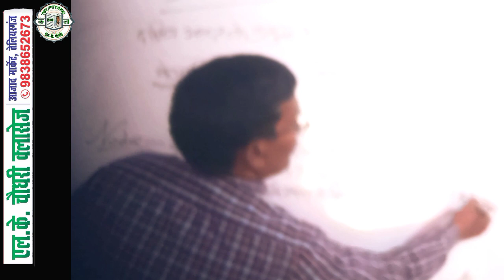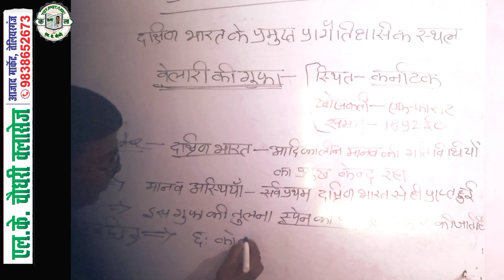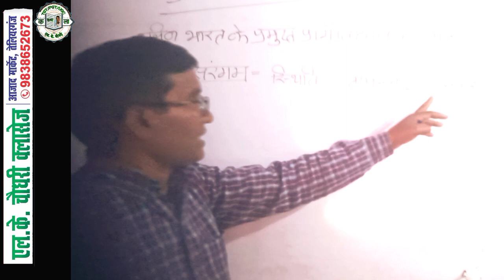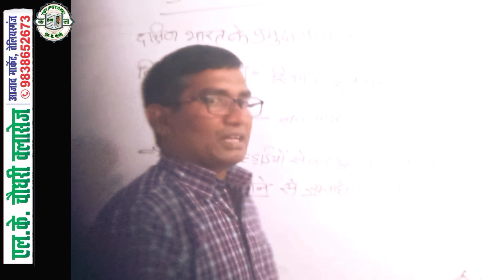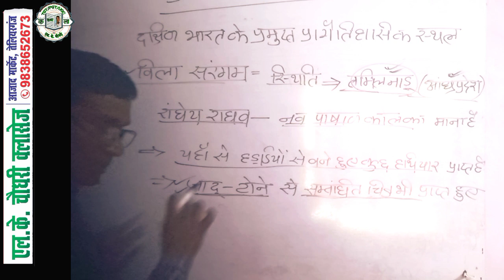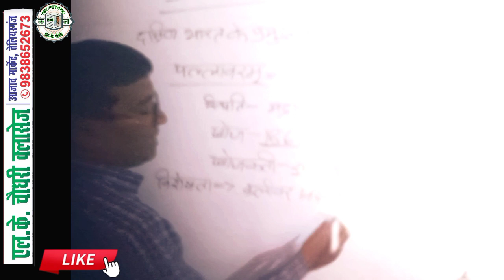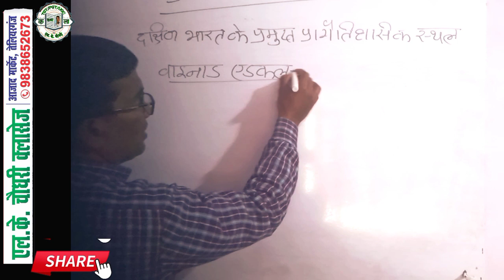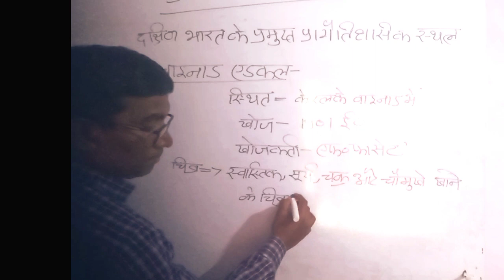प्रागैतिहासिक काल, दक्षिण भारत के प्रगैतिहासिक स्थल, बेल्लारी, वायनाड एडकल, विलास रंगम, एलके चौधरी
इस वीडियो में प्रागैतिहासिक कालीन दक्षिण भारत की कुछ प्रमुख गुफाओं के संबंध में जानकारी दी गई है।